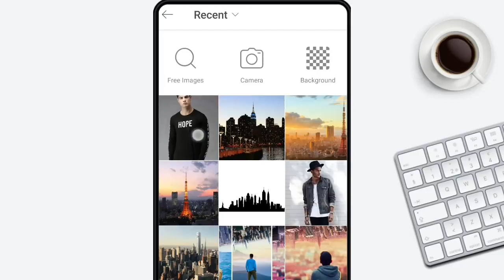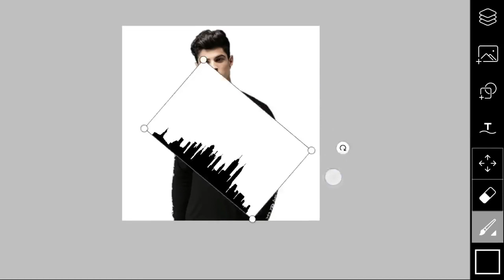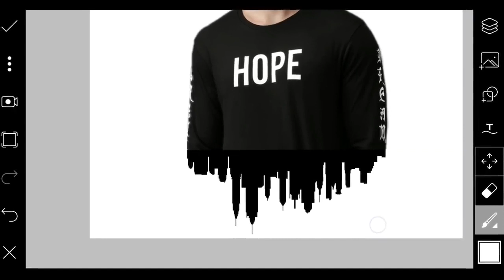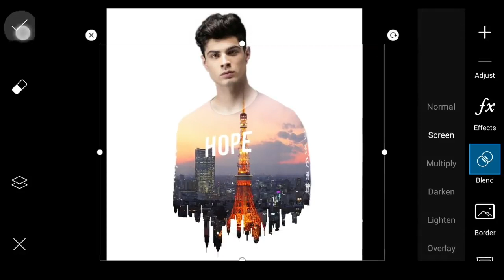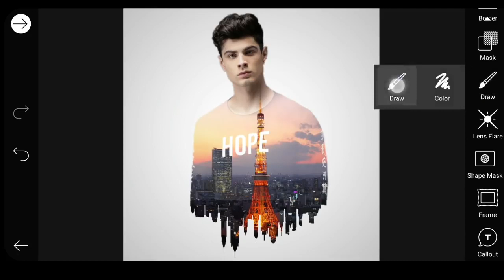Picart photo Editing Double Exposure Effect Tutorial Picart photos